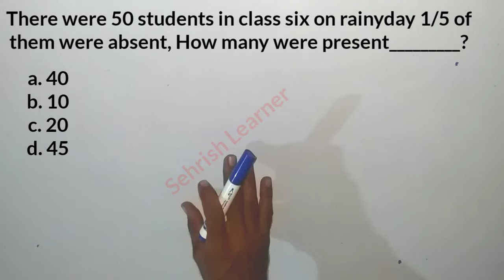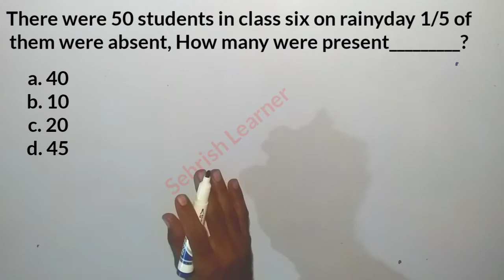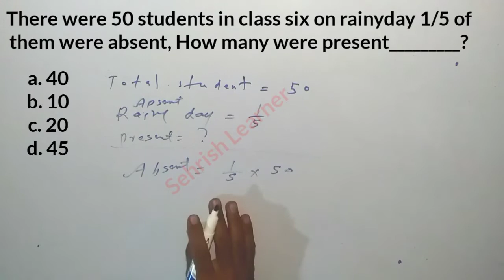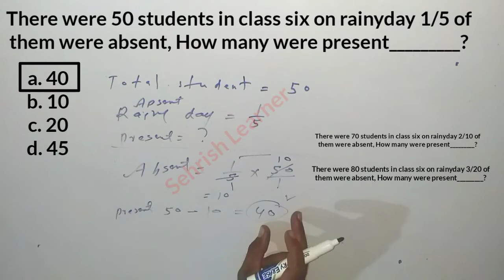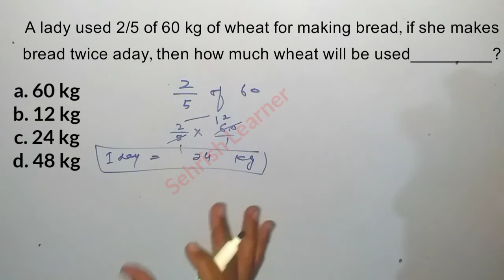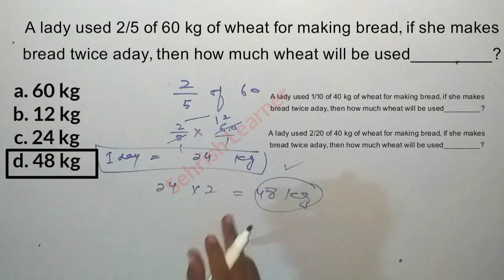Basic Airthmetic and Word Problem Guess MCQS Lecture-15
BPS-5 to BPS-15 Jobs
IBA
CTSP
FPSC
SPSC
NTS
OTS
PTS

There were 50 students in class six on rainyday 1/5 of them were absent, How many were present_________?